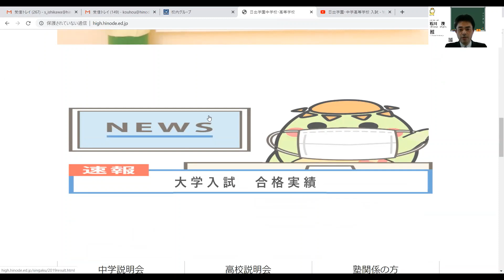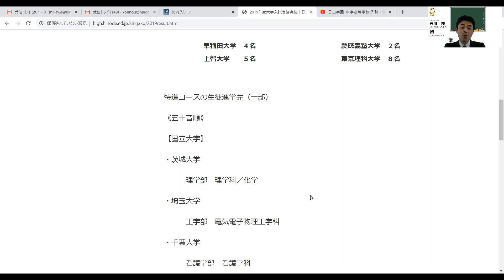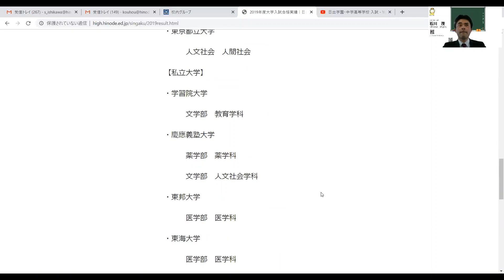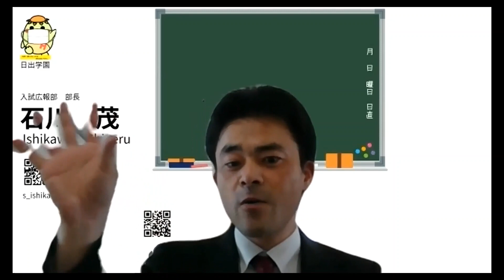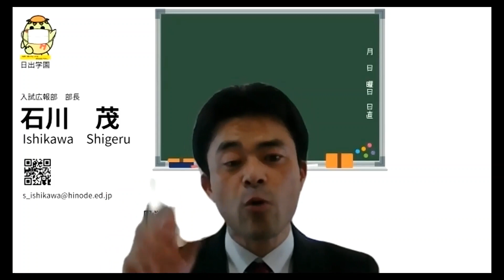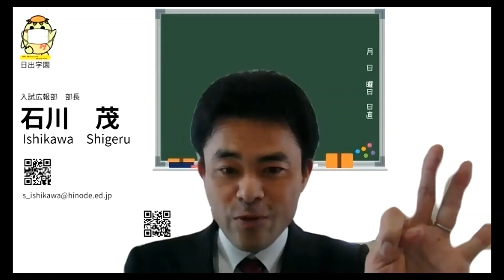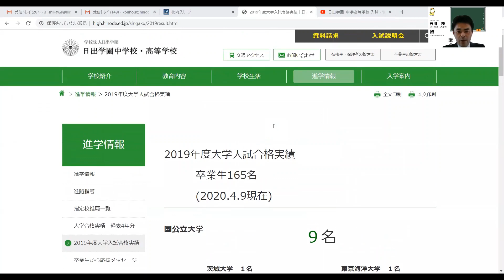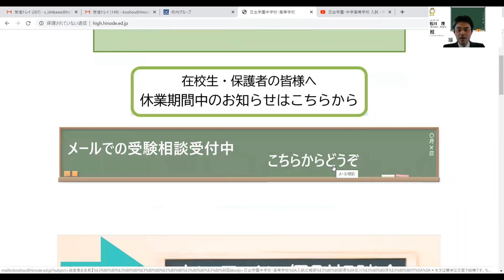日出学園中学校 2020年5月24日オンライン説明会動画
2020年5月24日実施「おうちdeオンライン説明会」にご参加頂いた日出学園中学校の学校説明会動画です。